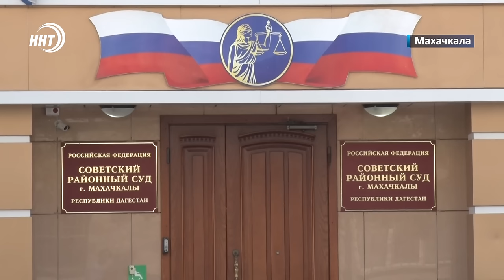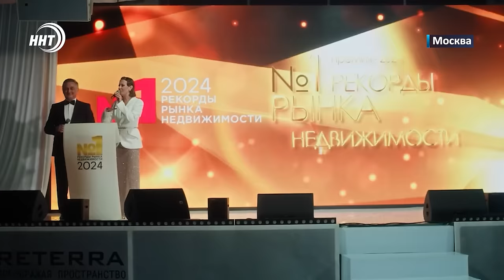О запрете хиджаба речи не идет и не может идти. Новости Дагестана за 05.07.2024 год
1. Помочь нуждающимся или заработать на них? Сотрудники Минтруда и администрации Акушинского района подозреваются в хищении более 200 млн рублей.

2. Побили свой же рекорд. За полгода Дагестан посетили 860 тысяч туристов. Какие локации в республике самые популярные узнаем в выпуске.

3. Из новых территорий в «страну гор».  Боксеры из Запорожской области провели двухнедельный сбор в Дагестане. О впечатлениях гостей - в спортивном блоке